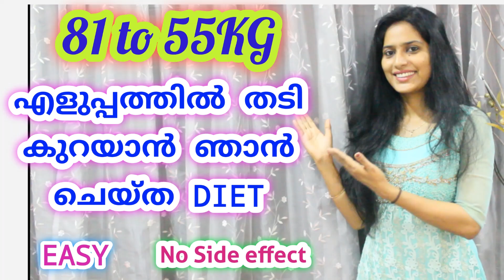Baby Milestones Malayalam. Baby development from 0 to 12 month. Pregnancy & Lactation Series #63.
In This video I will be Discussing about Child Developmental Milestones. Infant development milestones Babies grow in unique ways.Find out what milestones your child should be reaching from birth through their 1st birthday. Also when to consult your Pediatrician.

BATHING AND SKINCARE PRODUCTS FOR JUAN MARIA

BABY SOAP:
Sebamed Baby Soap
Himalaya Baby Soap

BABY SHAMPOO:
Himalaya Baby Shampoo

BABY LOTION:
Cetaphil Baby Lotion
Himalaya Baby Lotion

DIAPER RASH CREAM:
Himalaya Diaper Rash Cream

BABY WET WIPES:
Himalaya Baby Wipes

OTHER BABY PRODUCTS:
BABY HAIR COMB: MEME

DIAPER:
Pampers Active Baby Diapers, New Born
Quick Dry Bed Protector Sheet Small
Cotton Washcloths Napkin Hankies for New Borns

FEEDING BOTTLE
FEEDING BOTTLE WITH SPOON

FORMULA FEED:
NAN PRO Nestle 1 Infant Formula, Upto 6 months, 400g
Baby Nail Cutter
Pigeon Nose Cleaner
Tiny Care Easy wear Baby Nappi-Diaper Panty - M (Pack of 3)
POTTY TRAINING SEAT
TOILET SEAT WITH HANDLE

PRODUCTS FOR JEESA:

Pigeon Natural Fit Silicone Nipple Shield
Pigeon Manual Breast Pump With pp200ml - Standard

GOLDSTROMS Women's Nightdress FULLOPEN
Women's Maternity, Nursing, Feeding Bra
Vaseline Intensive Care Aloe Fresh Body Lotion
Lakme Sun Expert

NIVEA Lip Balm, Strawberry Shine
Lakme 9 to 5 Flawless Matte Complexion Compact, Almond വയർ കുറയാതിരിക്കാനുള്ള കാരണം?